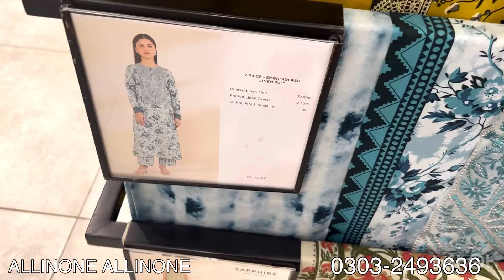sapphire || sapphire sale today || flat 40% off sapphire sale today